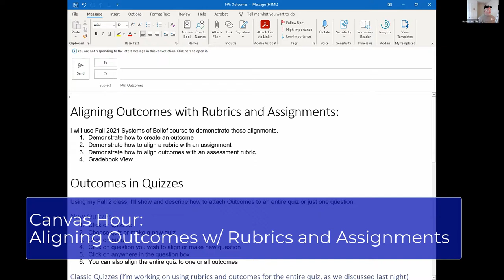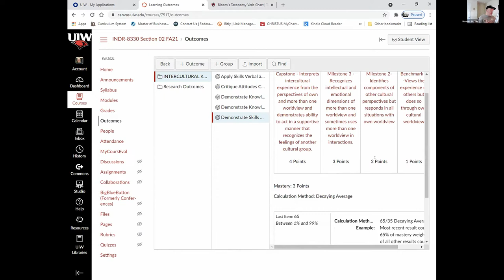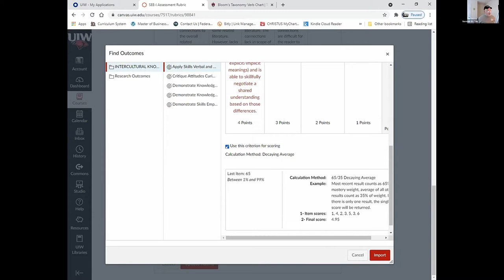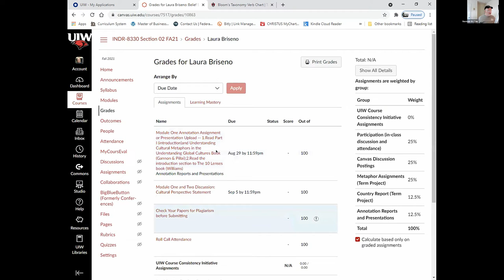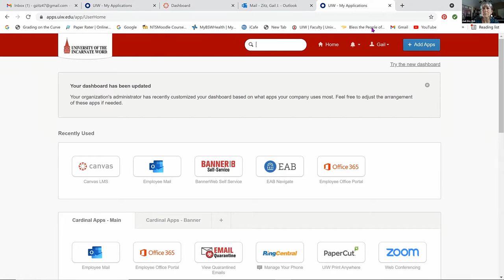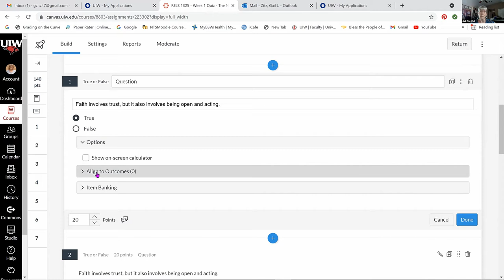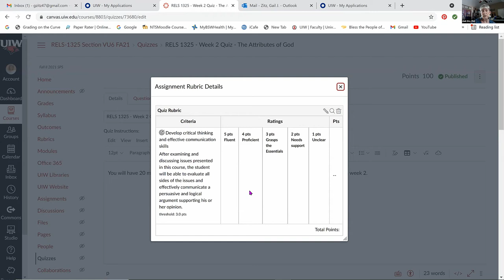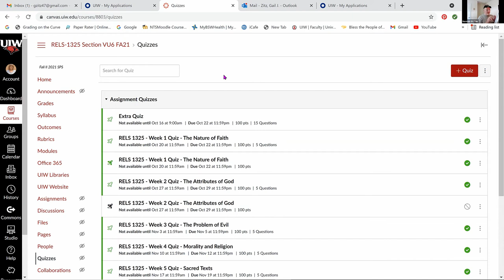Canvas Hour: Creating Outcomes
Norm St. Clair and Gail Zitz explain how to create and align with Rubrics and Assignments